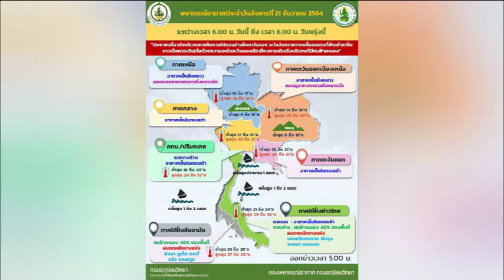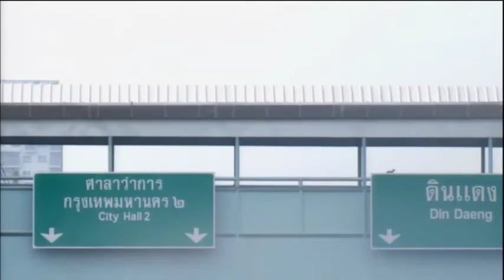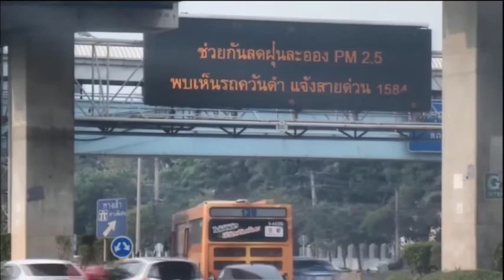สถานการณ์ฝุ่น PM2 5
NBTรวมใจฯ 21 ธ.ค.64